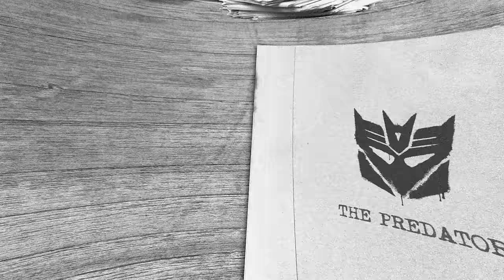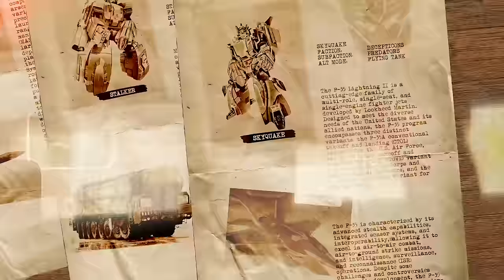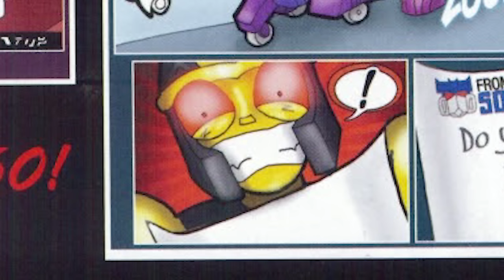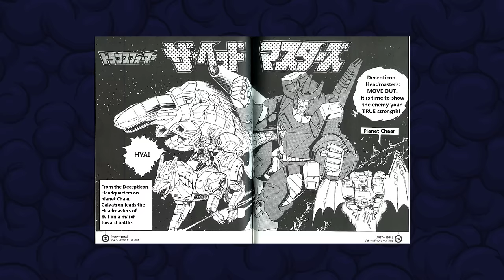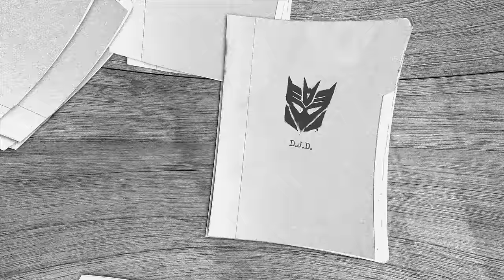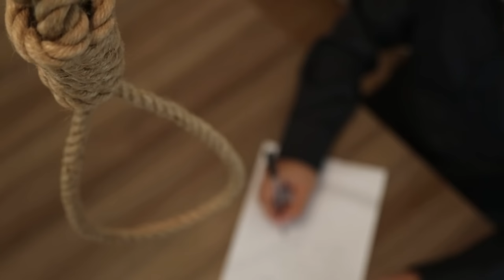Every Decepticon SUBFACTION - PT2: Predators, Monstercons, Horrorcons, Infernocons, DJD... !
Here goes part 2! This ones got Tarns Deception justice division, the Monstercons, the battle chargers, the predators, the horrorcons and many others with equally cool names.

Part three goes live tomorrow!